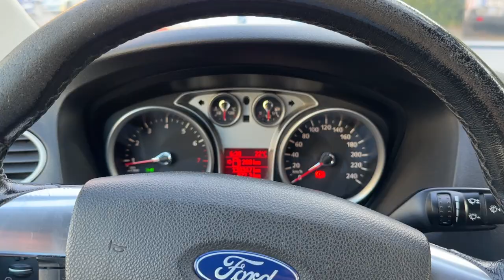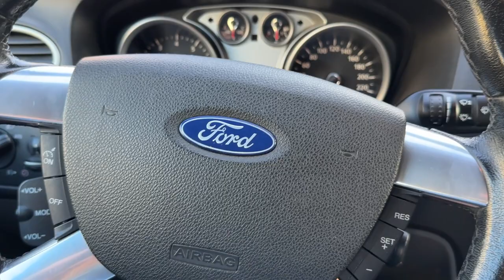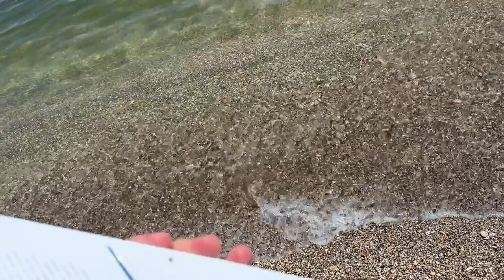Asus ROG Ally Unboxing VLOG!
The highly anticipated ROG Ally is finally here. I wanted to do this video a lot sooner but unfortunately things did not go as planned.
But my quick unboxing video is finally here.
Make sure to stick around for more ROG Ally videos!